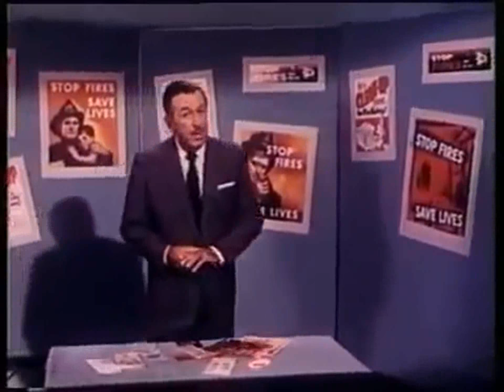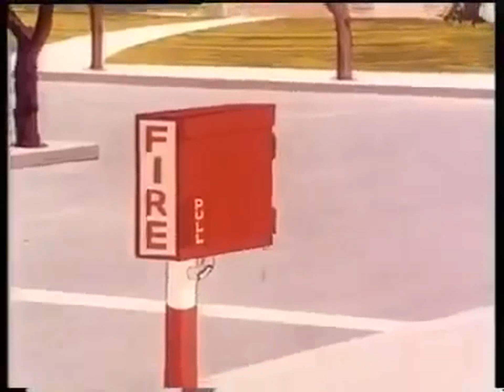PLAN DE SUPERVIVENCIA CONTRA INCEDIOS DEL PATO DONALD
Animación de DISNEY que explica de manera divertida toda la implementación de un plan de supervivencia contra incendios contra incendios de manera amigable y divertida.